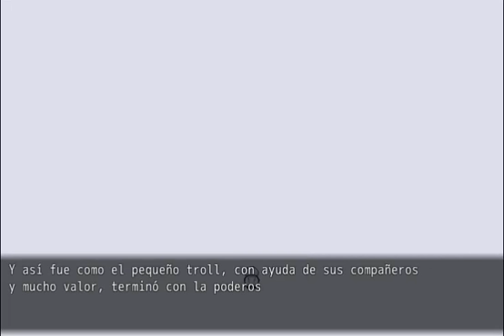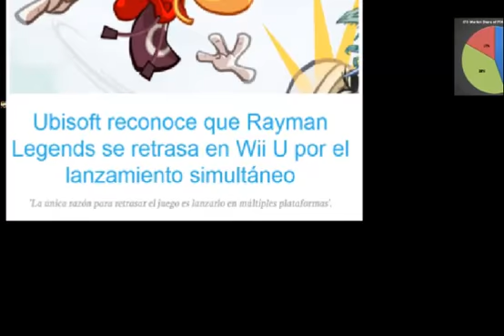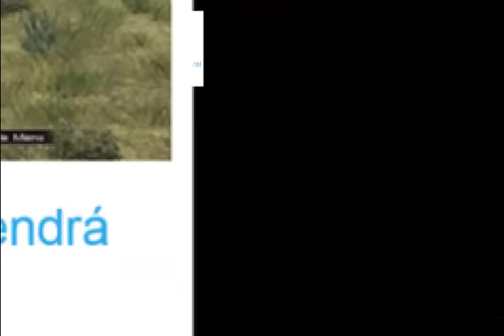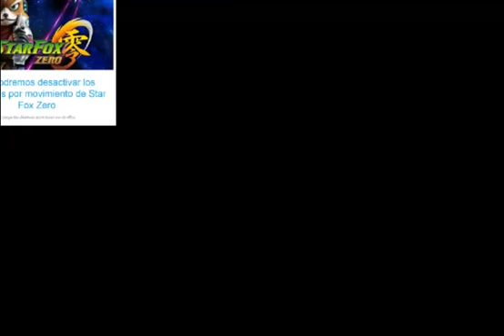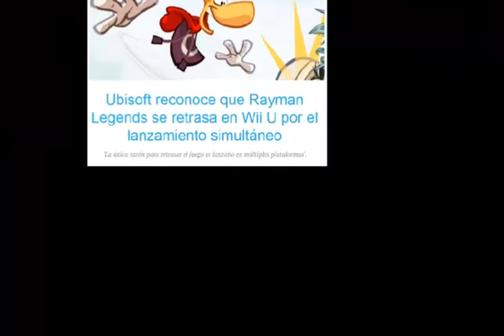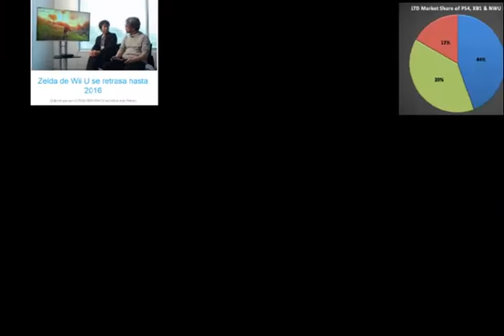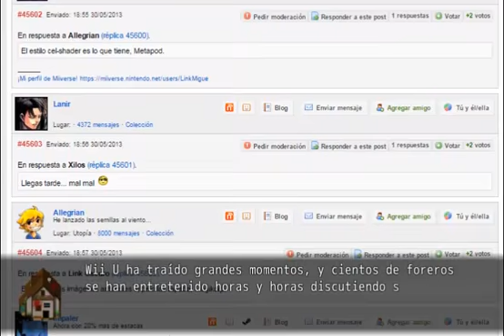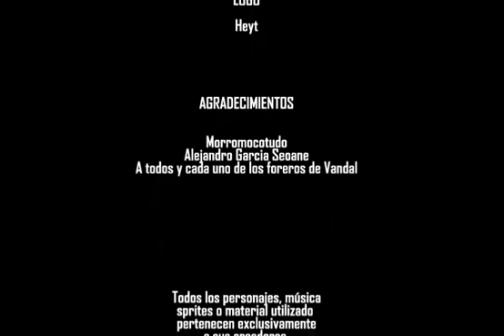Vandal Quest III - Parte 11: ♫♪ Ya terminó, la saga se acabó ♪♫